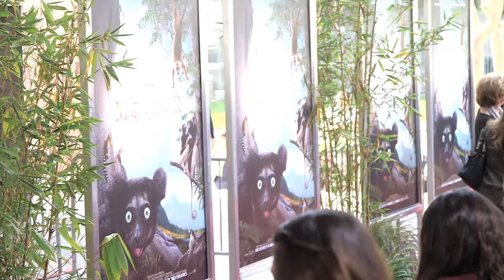Island of Lemurs: Madagascar Premiere 2014 Interviews - Totally Lexi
Hey y'all over the weekend I got to go to the Island of Lemurs: Madagascar Premiere and interview. The movie was so incredible and informative. Definitely a must see!

Teen Reporter- Lexi DiStefano
Camera- Nelson Diaz